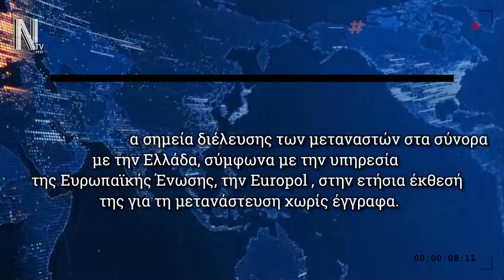ΝΕΟΣ "ΕΒΡΟΣ" ΣΤΟ ΑΙΓΑΙΟ ΣΥΝΤΟΜΑ - NEWS REPORT